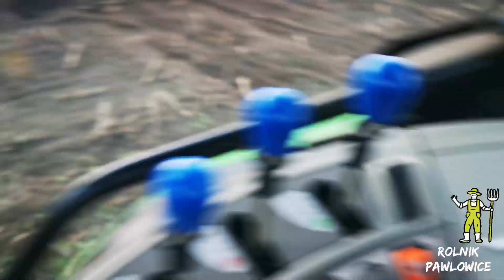ostatnie prace polowe pazdziernik/listopad żniwa 2021 Jula na filmie, aż szok 😁